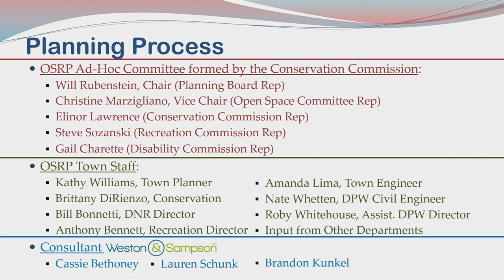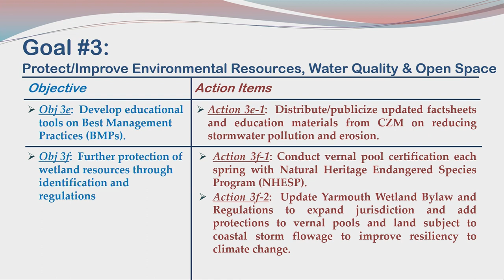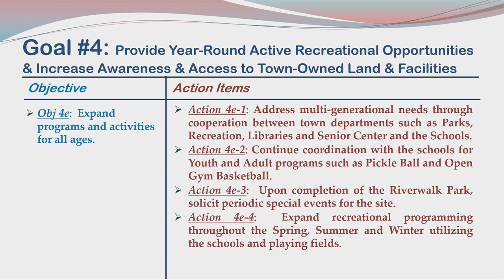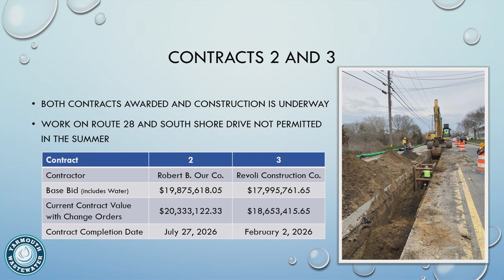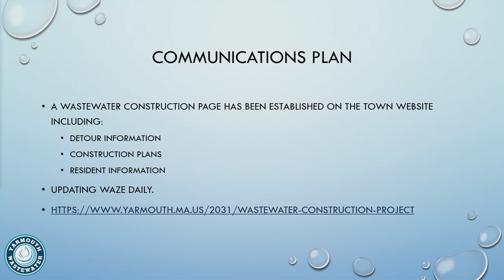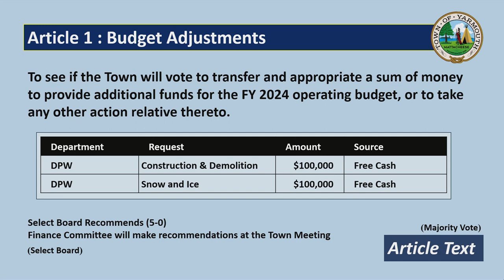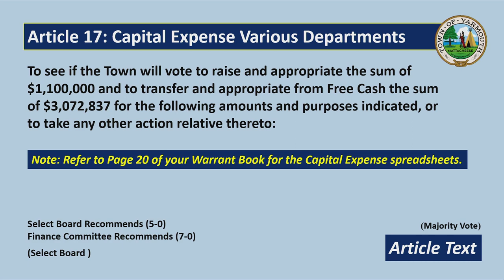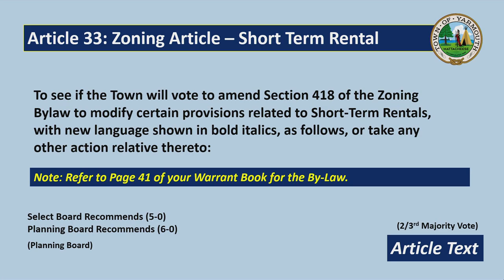Select Board 4-9-2024